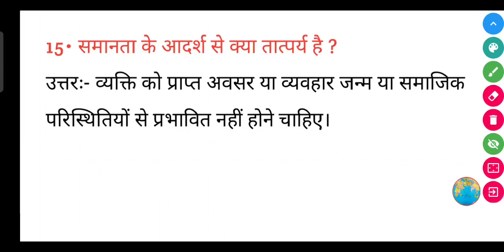समानता के आदर्श से क्या तात्पर्य है ? || Samanta ke Aadarsh Se Kya taatparya Hai